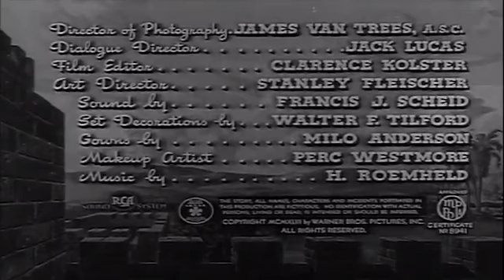ADVENTURE IN IRAQ | 1943 | FULL MOVIE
Five Allied soldiers in an airplane flying to Egypt crash-land in Iraq. They are taken in by a local sheik, but soon begin to suspect that he may not be quite as friendly as he appears to be.